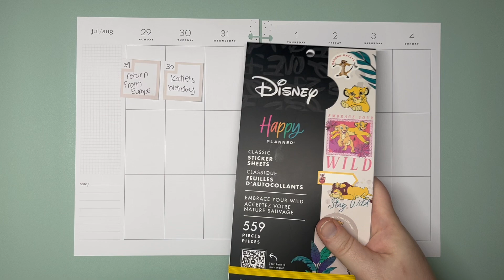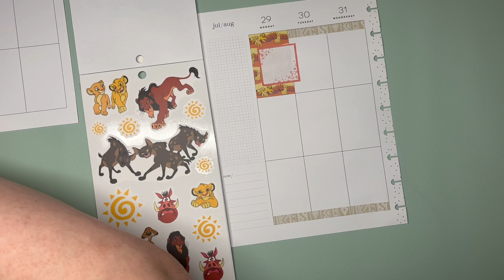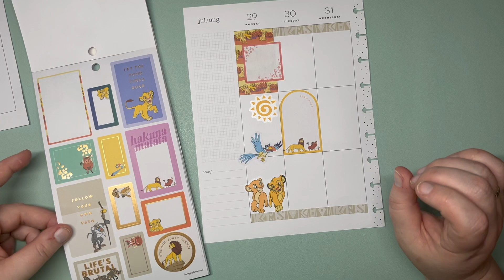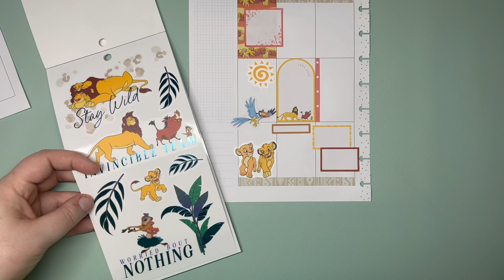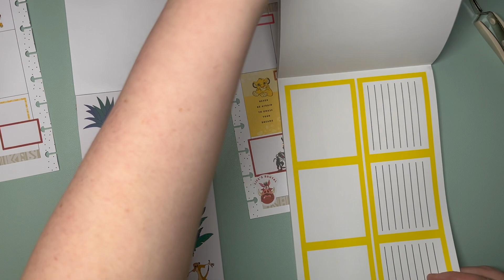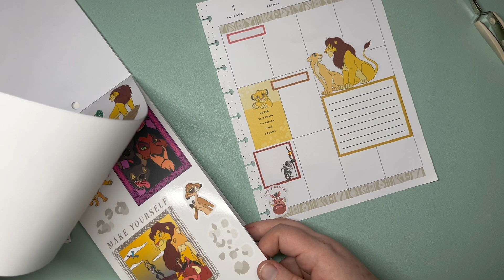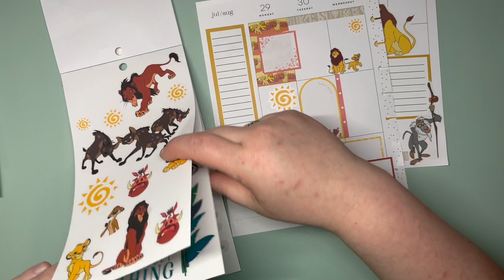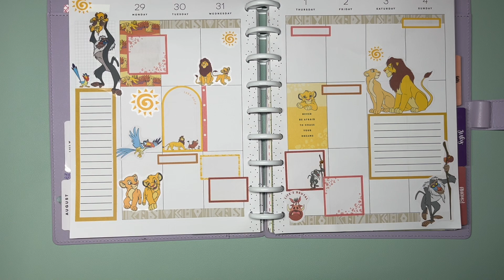PLAN WITH ME // Classic PWM // July 29 - Aug 4, 2024 // Happy Planner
Growing up, The Lion King was one of my favorite Disney movies. Seeing the new release from The Happy Planner with these stickers made me nostalgic, and I knew I wanted to create a spread that reminded me of the 90s. So join me as I decorate my spread to help me remember the decade of my childhood.